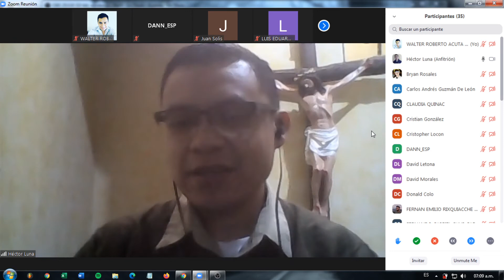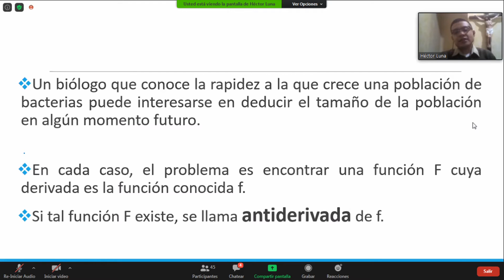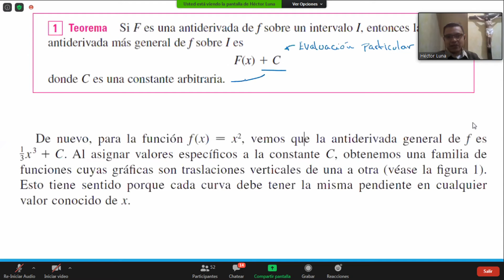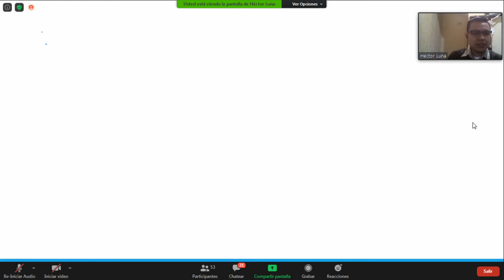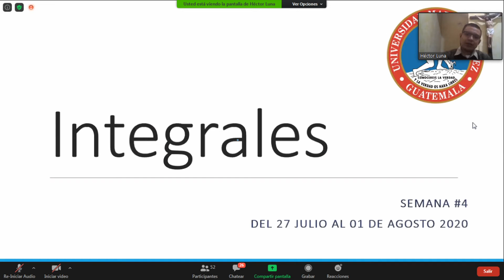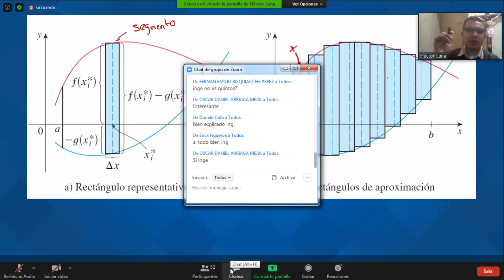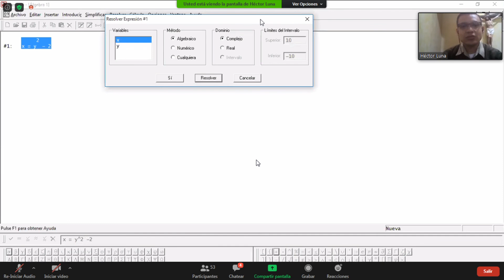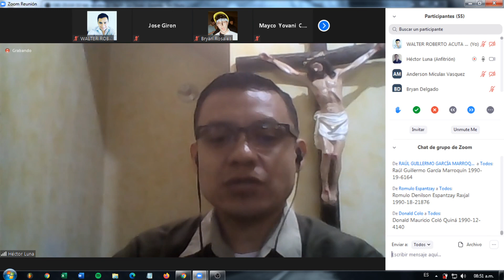Calculo II - Clase Virtual 3 | Sabado 25 Julio 2020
Correspondiente al tercer Sabado 25 de Julio de 2020 Universidad Mariano Galvez de Guatemala.
Clase numero 3
Curso: Calculo II
Contenido: Definicion de Integrales